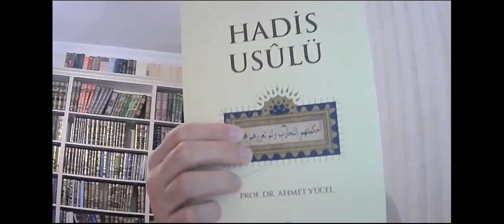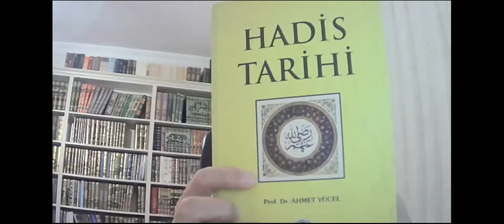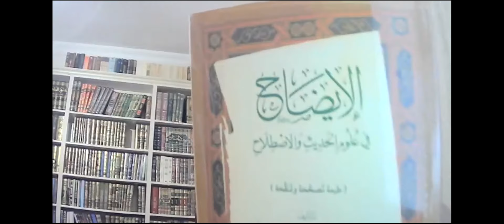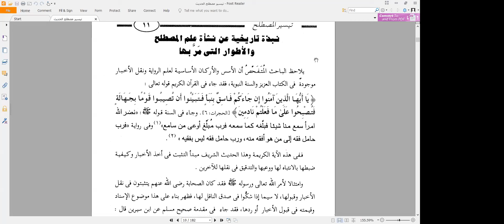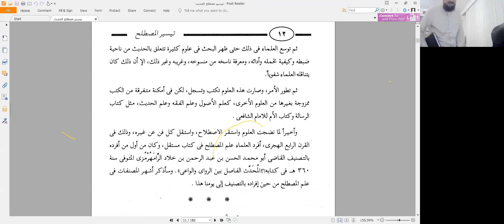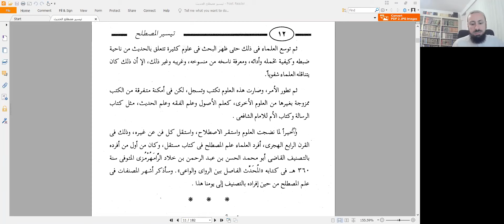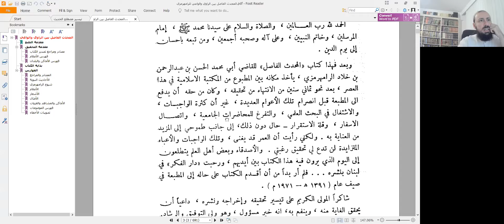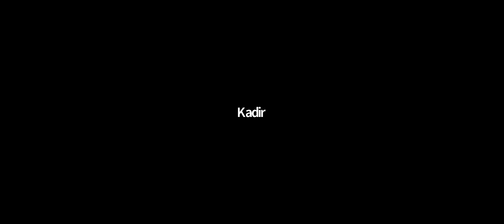Hadis Usulü 1. Ders (تيسير مصطلح الحديث) | Abdulhamit Altaş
Abdulhamit Altaş hoca ile 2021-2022 yılı ders döneminde Zoom uygulaması üzerinden yapılan Usûlü Hadis derslerinin kaydıdır.
Derslerimiz sadece ibare üzerinden değil Hadis usulü, Hadis tarihi ve edebiyatı üzerinden genel bilgilerle desteklenerek işlenmektedir. Gayemiz Hadis Usûlü ve tarihi hakkında temel bir seviye oluşturmaktır. Toplam 57 ders bulunmaktadır.